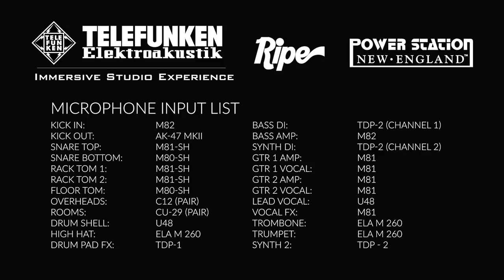Ripe - "Little Lighter" (TELEFUNKEN Immersive Studio Experience)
Watch Ripe perform their original "Young Tom Rose" at Power Station New England for the TELEFUNKEN Immersive Audio Experience.

TELEFUNKEN Elektoakustik has partnered up with Power Station New England and the band Ripe to let you experience our products like never before. Alongside the video exists a 3D interactive environment so you see and hear first hand TELEFUNKEN microphones in action.
To download the full multitrack audio files for this session, please
Ripe:

Synth DI - TDP-2 (Channel 2)
GTR 1 Amp - M81 Universal Dynamic

Executive Producer: Toni Fishman
Producer: Alan Venitosh
Recording Engineer: Jake Subin
Assistant Engineer: Evan Bakke
Camera Operators: Patrick McManaman, James Duffy, Mike DeMatteo, Nick Sonsini
Mix Engineer: Jake Subin
Video Editing: Patrick McManaman